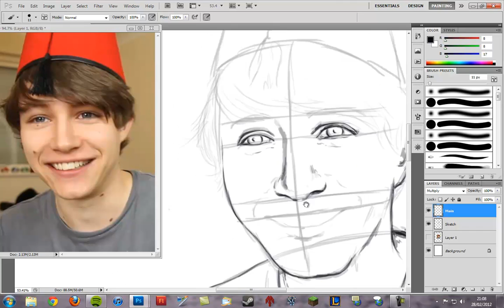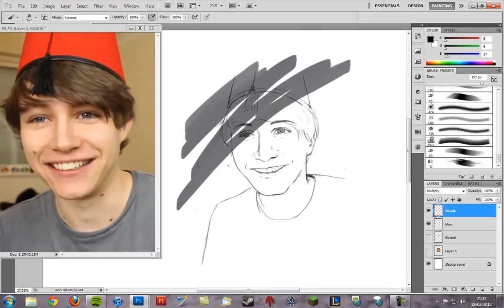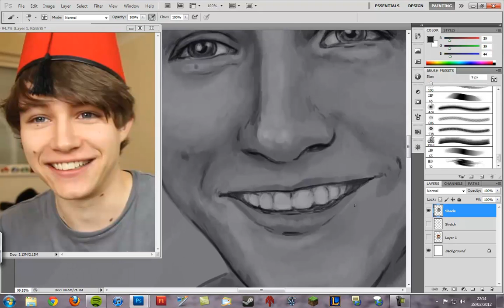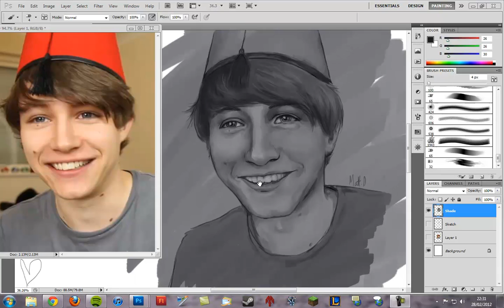Charlie McDonnell (Charlieissocoollike) Speed Paint!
I like his videos. He seems nice, so he gets painted!